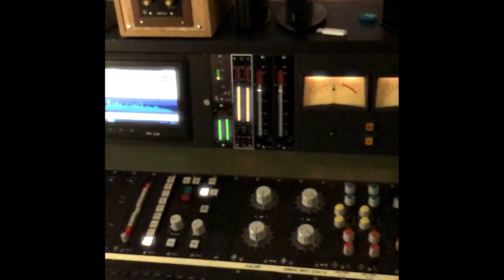BODEN lacquer cut for one-sided 12" - shine-snippet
lacquer cut for BODEN one-sided 12" record. this cut was done at flight13 duplication with a neumann VMS80 & SP79.

this record will be released by revolvermann rec., holy goat rec. & meta matter rec.